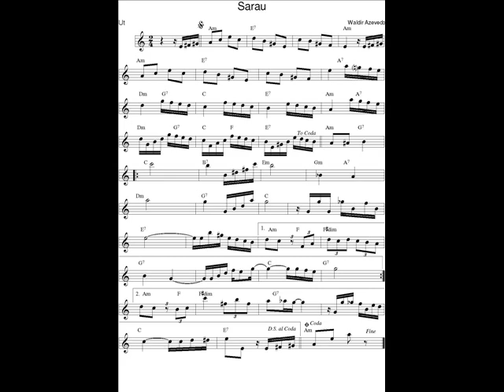DOCE DE CHORO : Sarau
DOCE DE CHORO : Sarau - Waldir Azevedo
04 Mars 2019 : Je déchiffre tous les jours en exercice un nouveau Chorinho avec mon saxophone en Ut* et je l'enregistre (photo sonore) en version courte (phrases A-B-C-A).